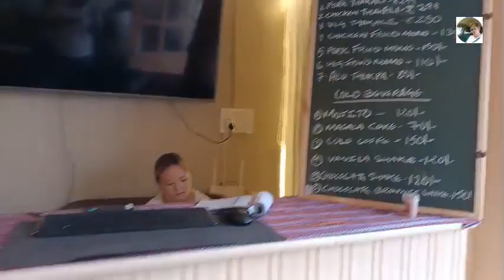सिलगडीका बरिस्ठ पत्रकार अनि समाज सेवीहरु पनि PNBmetlife मा अर्को ठुलो कर्रिअर रहेको मान्छ !!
In this video you will see the road condition of Champasari, the Champasari main road, Conjusted market of Devidanga bazar, and then we went to newly open the napali thakali Restaurant KALEY BUNG KITCHEN AT DEVIDANGA BAZAR, CHAMPASARI,  get together with the members of pnbmetlife with the senior journalist and the social activist of siliguri.

Greetings from Dawa Bomzan Vlogs
If you have any comments or questions in this video and any good ideas for quality content, please write me, I will try to apply it.